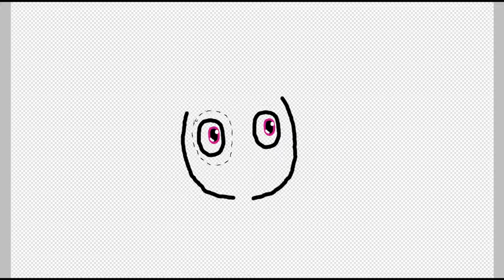I draw ZGURemixer for Him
Requested by ZGURemixer
Even this user male. I use female for no reason

Song: DDLC Ost (Team Salvo)